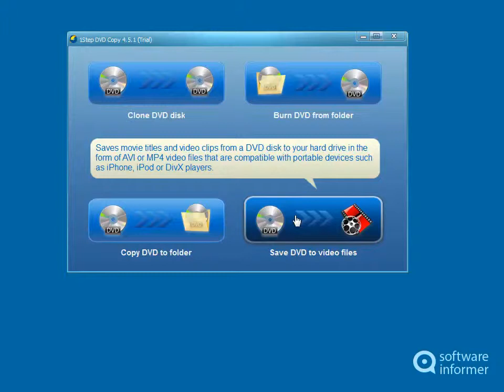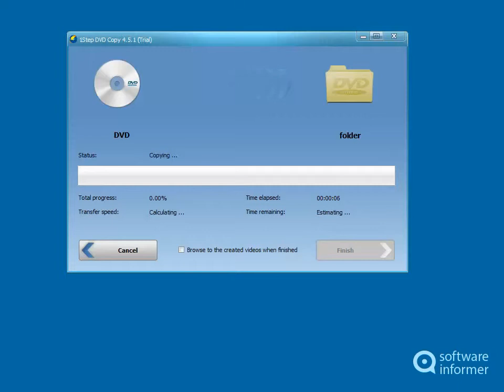A quick look at 1Step DVD Copy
It's a powerful and easy-to-use tool for copying and ripping DVDs. 1Step DVD Copy2 is developed by SoundTaxi. Read the full review of 1Step DVD Copy